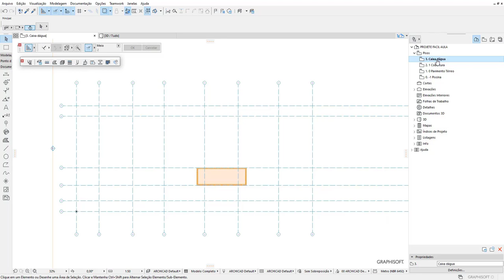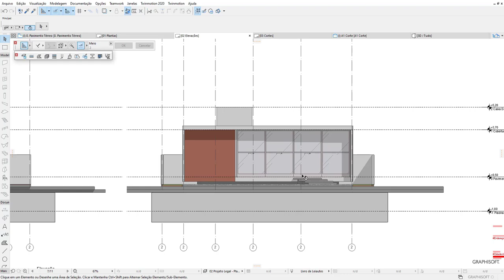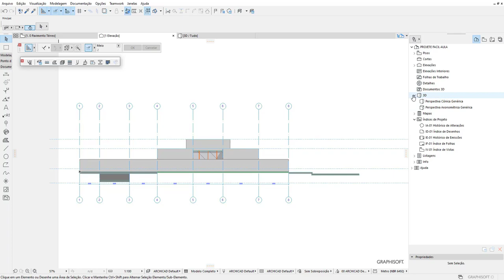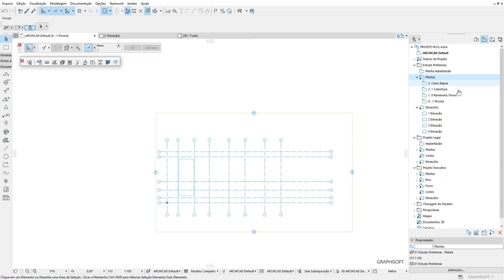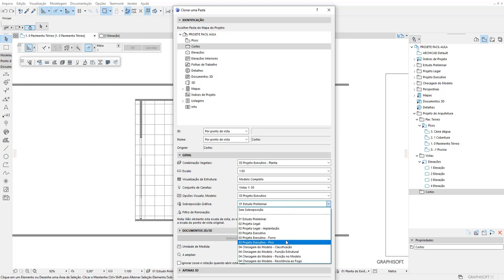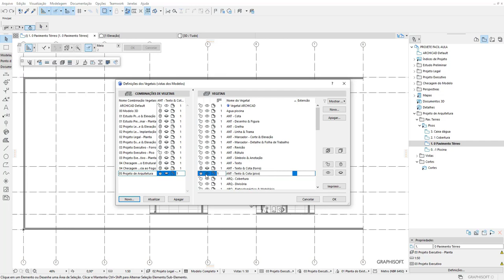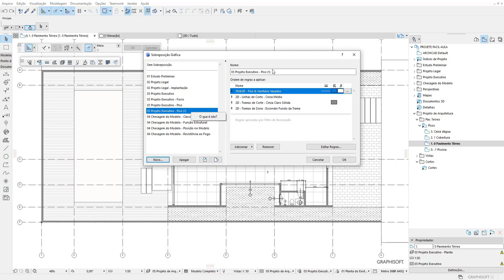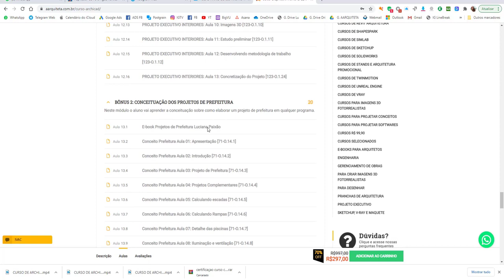COMO CLONAR PASTAS NO ARCHICAD - NAVEGADOR DE PROJETOS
Você sabia?

Os programas CAD utilizam por natureza o metódo de representação através apenas de geometrias. Tudo o que é "desenhado" no AutoCAD por exemplo tem representação 2D somente.

Se você precisar criar uma prancha de prefeitura e as plantas dos projetos executivos será necessário copiar e colar em outro arquivo com outro nome, talvez em outra pasta.

Se o projeto sofrer alterações pelo caminho será necessário corrigir um a um, ou seja, prancha por prancha. Se você tiver 10 plantas, incliuindo cortes e elevações, vai ser preciso realizar todo esse processo manualmente, e tudo o que é feito manualmente, sempre tem chances de deixar algum errinhos para trás.

Já no ARCHICAD não tem nada disso. Não tem re-trabalho. Não tem trabalho manual. É tudo automatico.

Este foi um trecho de uma aula do curso ARCHICAD BÁSICO com TWINMOTION que você tem a opção de estudar em um curso sucinto onde eu ensino as principais ferramentas e principalmente o conceito de como se trabalhar em um programa BIM.

MASTER ARQUITETO

DOWNLOADS GRÁTIS